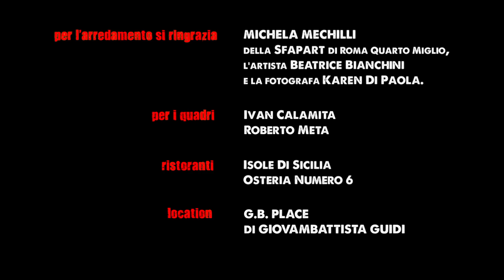LUI LEI & GLI ALTRI - Puntata 11 - ATTRAZIONE LUCANA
Sitcom regia di Marco Limberti - con Luca Seta, Cristina D'Alberto, Samanta Piccinetti, Michelangelo Tommaso, Massimiliano Galligani e Giuseppe Gandini. Prodotta da LuCriSaMi e Pagliai Film Group